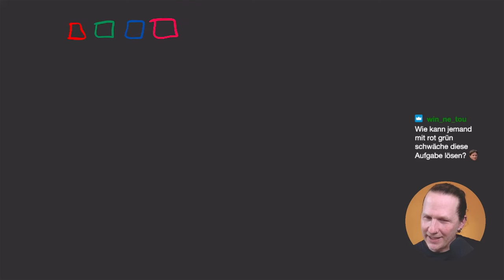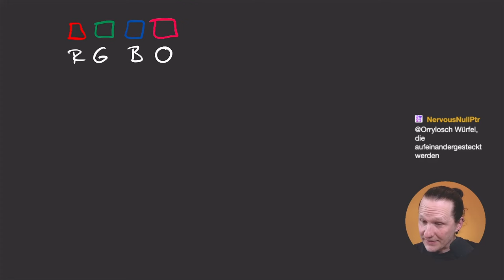Steckwürfel-Kombinatorik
🧑‍🏫Heutiges Thema: Wir machen Kombinatorik mit Steckwürfel-Türmen.
🎬Regelmäßige Livestreams, auch direkt aus dem Hörsaal!